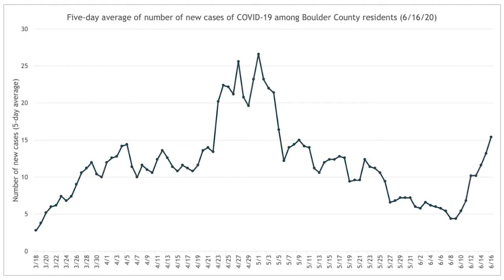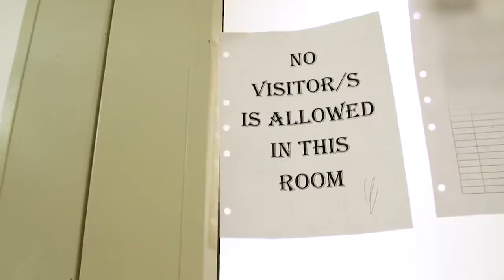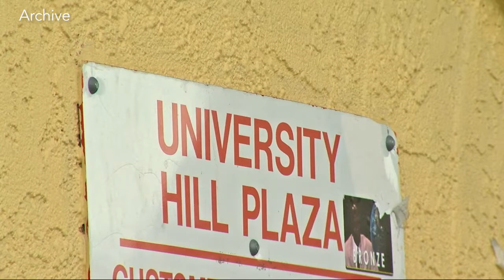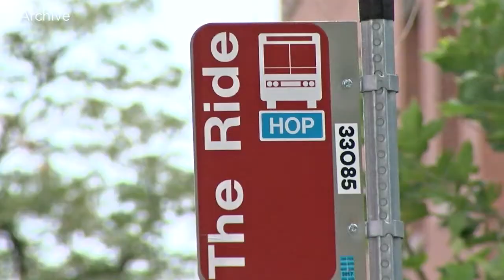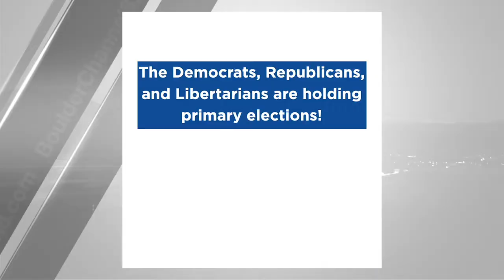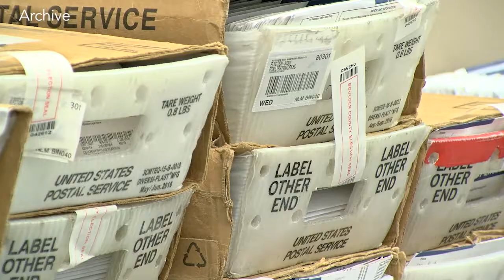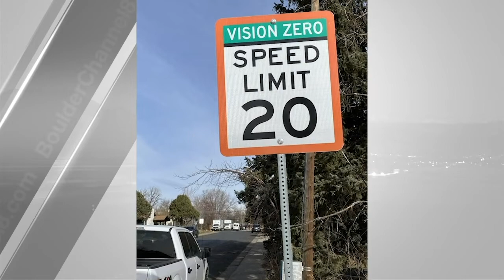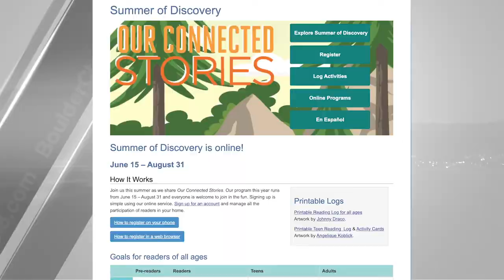Inside Boulder News - June 19, 2020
This week on Inside Boulder News: Primary Elections, COVID-19 Case Increase and Summer of Discovery